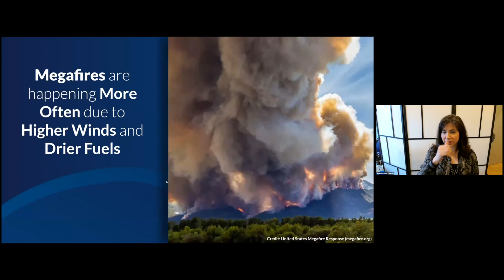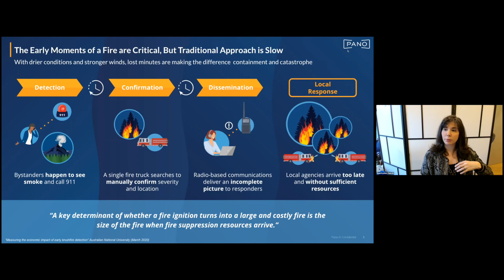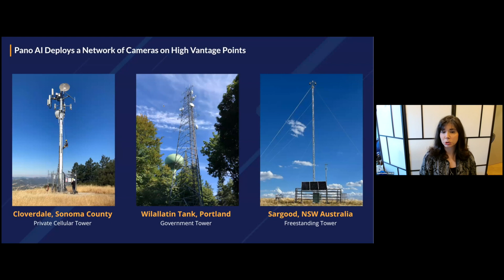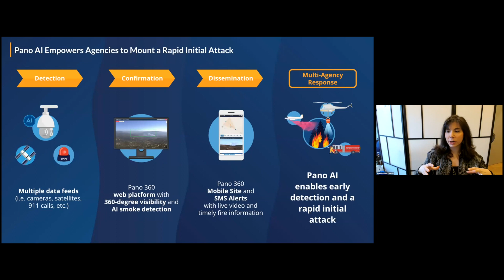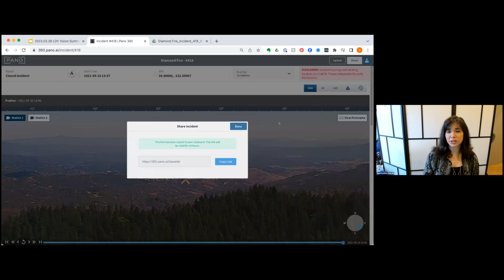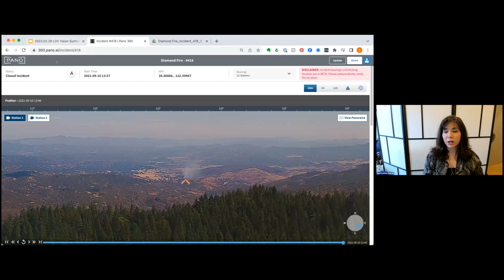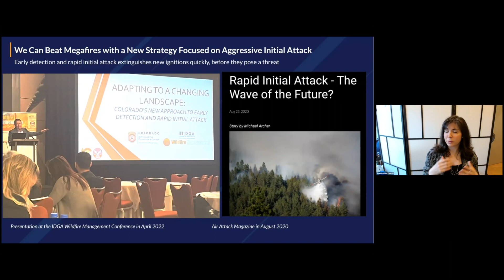Pano AI is Tackling the Climate Crisis by Detecting, Verifying & Classifying Wildfires in Real-Time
The climate crisis is resulting in an increased frequency and intensity of natural disasters, and society needs new tools to be able to cope and adapt. Sonia Kastner is the CEO & Founder of Pano AI, the leader in wildfire early detection and intelligence. Pano combines advanced hardware, AI and computer vision to automatically detect, verify and classify wildfire events in real time.
In this keynote, Sonia shared how visual technologies are at the crux of disaster mitigation solutions to help tackle the climate crisis.

LDV Capital invests in people building businesses powered by visual technologies. We thrive on collaborating with deep, technical teams leveraging computer vision, machine learning, and artificial intelligence to analyze visual data. We are the only venture capital firm with this thesis.

Our first annual LDV Vision Summit in 2014 has become known to top technologists, investors, and entrepreneurs as the premier global gathering in visual tech. In 2023, about a thousand people tuned in from all around the world to listen to expert speakers from DeepMind, Mural, Snap, BioAge, Synthesia, Salesforce, Harvard Medical School, Insight Partners, Useful Sensors, Conviction, Niels Bohr Institute, Air Street Capital, Uizard, Pano, Humanity, Northeastern University, Seedcamp, Forbes, and more.

Building a business that leverages visual tech/AI? It’s never too early to reach out. We are looking to partner with outliers that are building leapfrog deep tech solutions aimed to improve the world and making all of us a lot of money while we sleep!